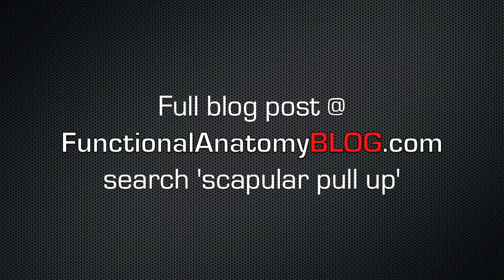The 'Scapular Pull Up': taking scapular stability to a useful level...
In this video Dr. Spina demonstrates the 'Scapular Pull Up' exercise.  This drill can be used either before a heavy 'pulling' workout to groove the nervous system, or by itself as a way to strengthen scapular stabilization whilst teaching the system to couple the scapula to the torso - making use of both the Back Functional Line as well as the Spiral Lines.  (search 'scapular pull up') for a full description of the exercise including advice for cueing and the functional anatomy involved